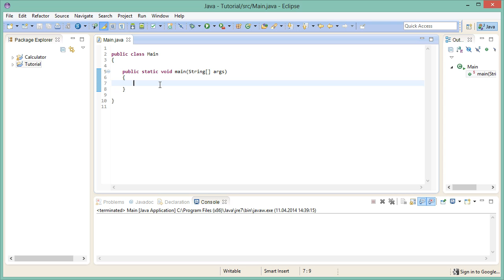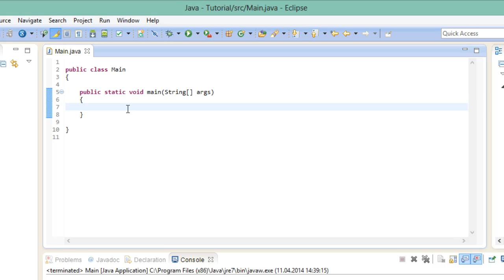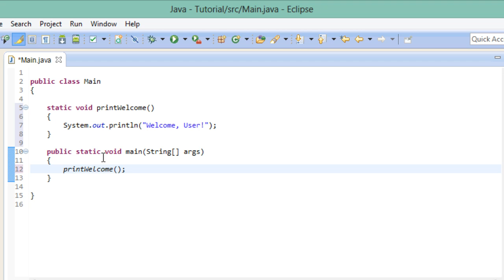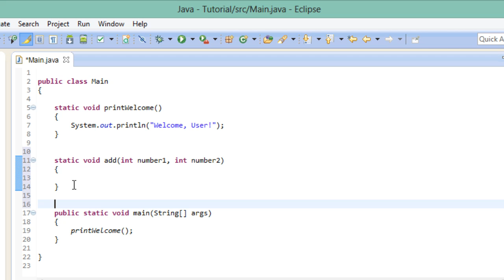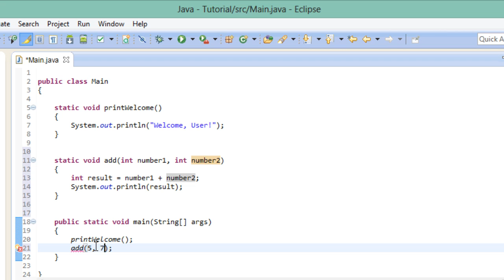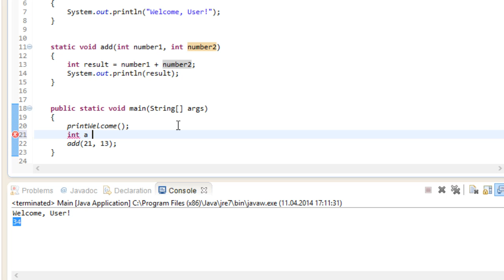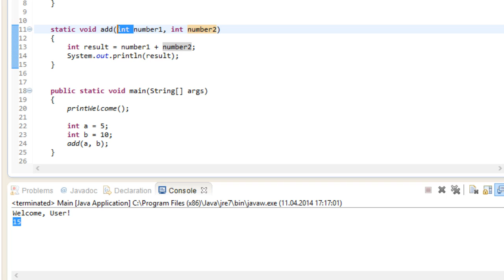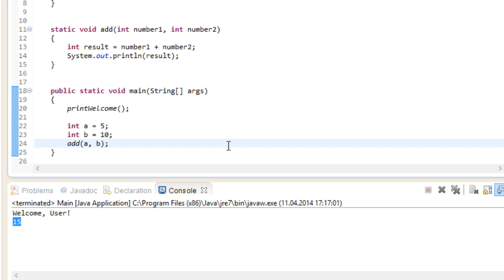Program It Yourself in Java [Basics] - 12 - Method Introduction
Program It Yourself in Java [Basics] - 0 - Intro and Setup